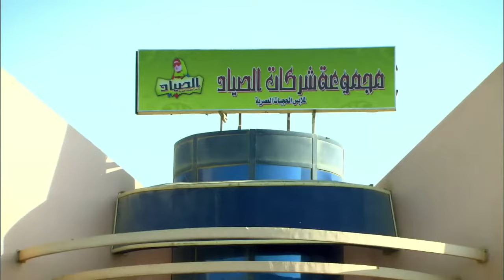مسلسل الزوجة الرابعة " الحلقة العشرون " |20| Al zawga Al rab3a series Eps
اخراج: مجدي الهواري
تأليف: أحمد عبد الفتاح
انتاج: شركة MGR (ممدوح شاهين)